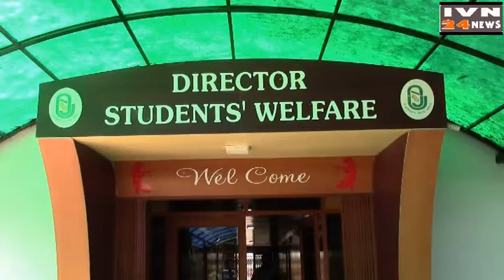नेशनल हरितरत्न अवॉर्ड सन्मान कृषि युनि जूनागढ़,JAU NATIONAL AWARD SANMAN JND